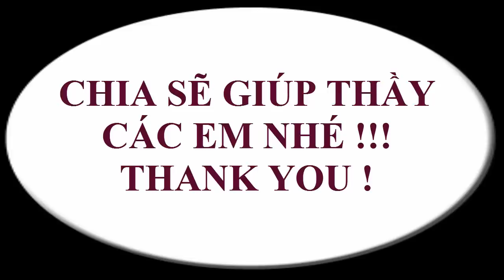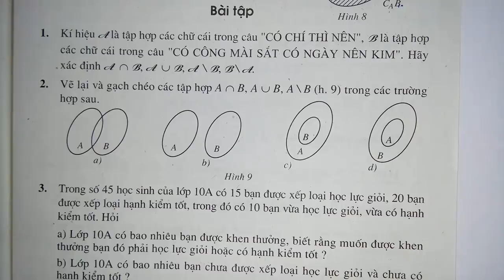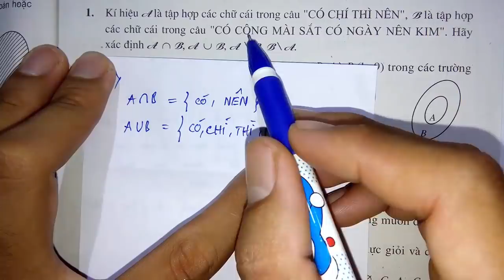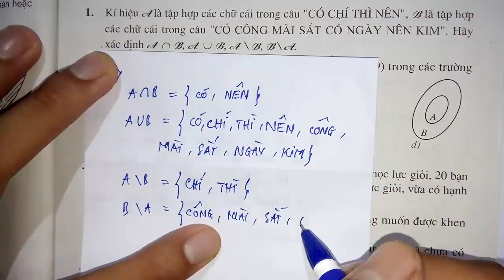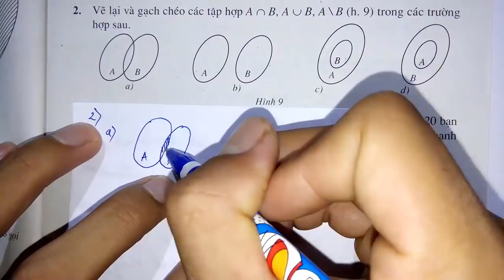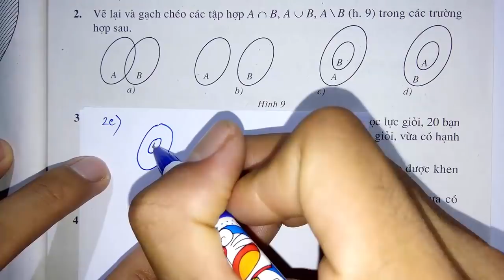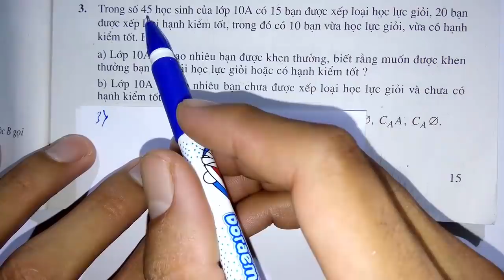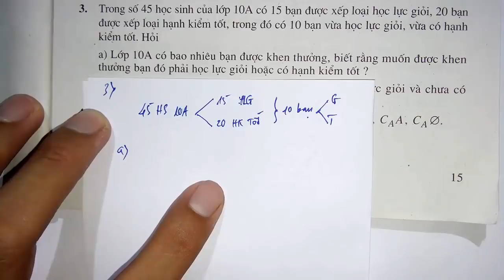Toán học lớp 10 - Đại số - Bài 3 - Các phép toán tập hợp - Tiết 2